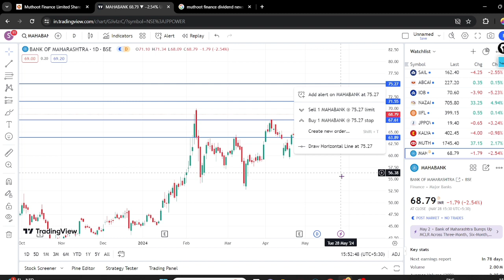BANK OF MAHARASHTRA SHARE 3%🔻 DOWN, BIG REJECTION || BANK OF MAHARASHTRA SHARE LATEST NEWS